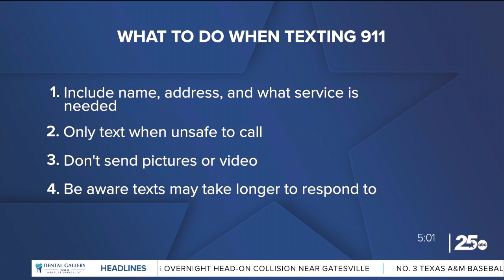How to contact local police during 9-1-1 outages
Law enforcement shared some resources with 25 News, like Text 9-1-1, and why it can be important to dial police non-emergency phone lines.